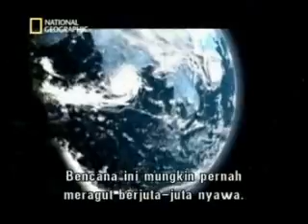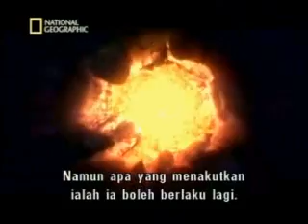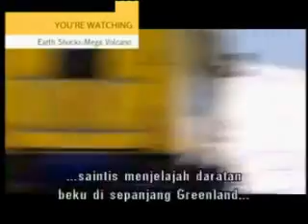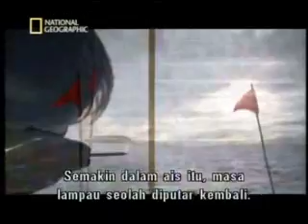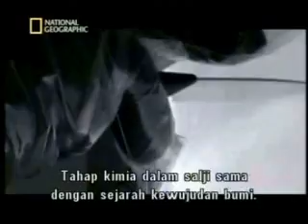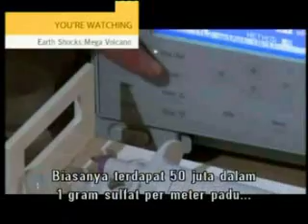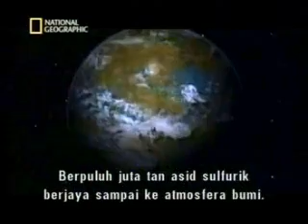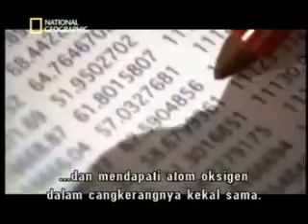EARTHSHOCKS MEGAVOLCANO PART 1